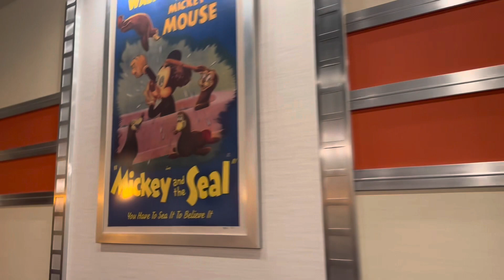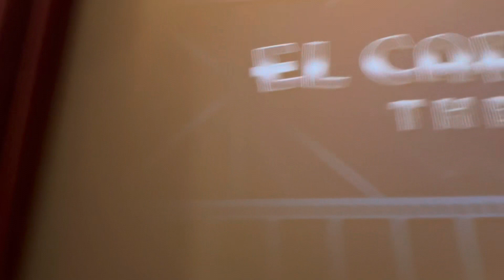Mickey & Minnie’s Runaway Railroad Full Ride POV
Follow us for more fun and adventures on our TikTok and instagram ​⁠@TheDisneyAlphas